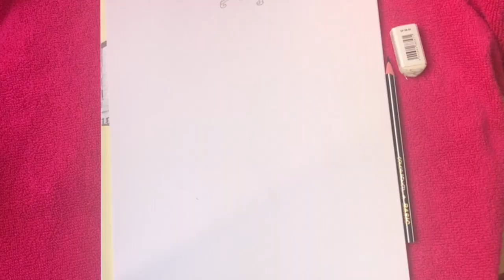Stylish & Trendy Party Wear Designer Dress Idea / Fashion Design Illustration.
This is how to draw a stylish and Trendy party wear designer dress | Beautiful and Stylish Dress | learn how to draw | Easy Sketch | Simple Sketch.

This is how to draw stylish and fashionable clothes.

Pencil : FABER-CASTELL

Eraser: FABER-CASTELL